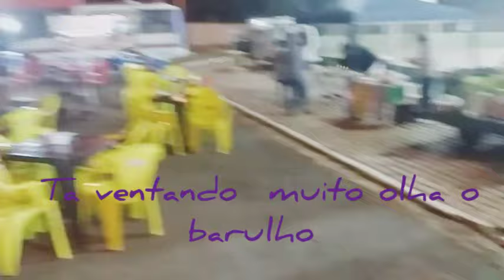💥Feira primeira de terça-feira uma explosão 💥💥de benção vem comigo conferir ✨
✨Zap de compras MOREIRA crochê no varejo ou no atacado aceito encomenda entrego em todo Brasil 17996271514 😘